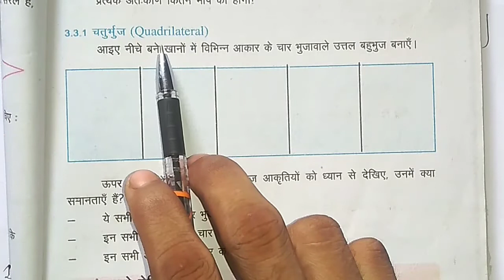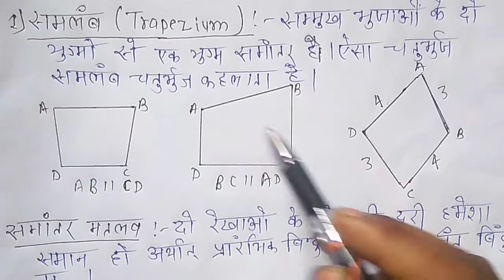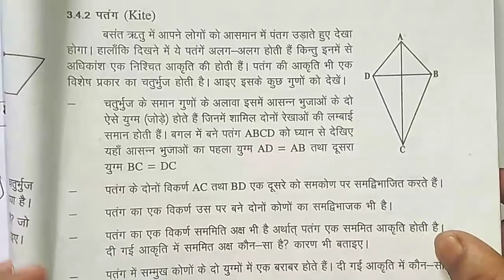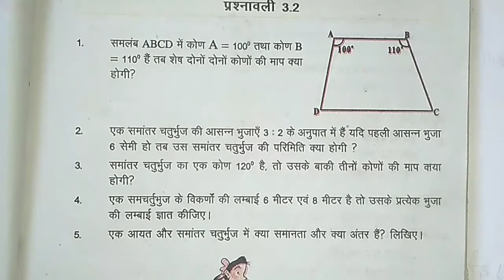ज्यामितीय आकृति की समझ | Understanding of giometrical shapes | chapter 3 | Bihar board | maths|गणित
Is video me hamne  Bahut hi shandar aur achchhe tarike se samjhaya hai
thanks

my mobile

चतुर्भुज क्या होता है

चतुर्भुज कितने प्रकार के होता है

पतंग क्या होता है

समांतर चतुर्भुज क्या होता है

समचतुर्भुज क्या होता है

आयत क्या होता है

वर्ग क्या होता है